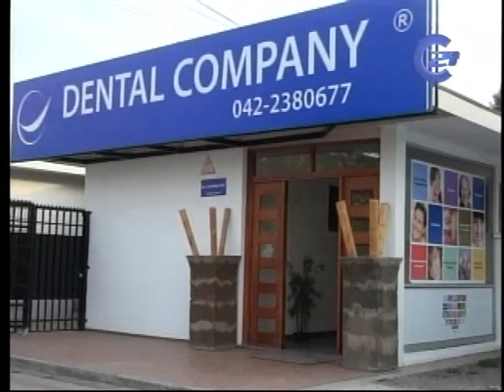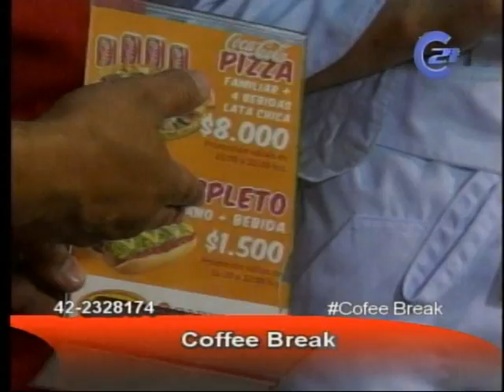30 de mayo // PARTE 2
Restaurant Riquissimo